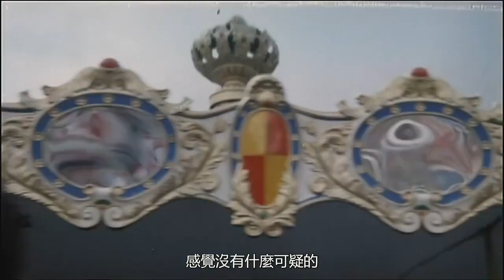經典港片介紹#356 獵魔群英Devil Hunters(1989)剪輯式Trailer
獵魔群英Devil Hunters(1989)
導演：王振仰
出品公司：嘉氏影業（香港）公司
發行公司：德寶影片有限公司 (香港)
票房： HK $5,055,340
電影期待值：B+
個人評價：B(水準之作評A依等級分A+/A/A-/B+亦為好作品但有明顯瑕疵/B普通還是有部份亮點/B-較少亮點)
簡評：電影是一部卡司還不錯的低成本動作電影,導演王振仰1986年離開邵氏與友人拍攝賣埠動作片,市場主要放在歐美,全片拍得品質有點粗糙,但全靠演員敬業演技撐起整部電影,讓電影整體水準不致太差,影片最著名的是片尾爆破場面,原本設計呂良偉、李賽鳳、胡慧中從高處往下跳後才引爆炸藥,但由於呂良偉提早跳下,導致工作人員誤算引爆時間,讓隨後跳下的李賽鳳、胡慧中身受重傷,早期電影工作人員之危險與艱辛可見一斑